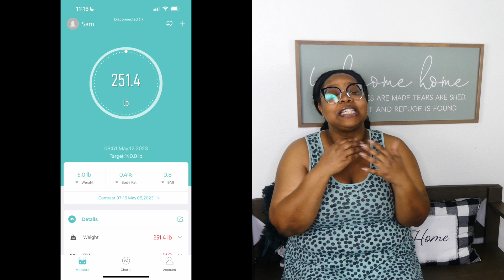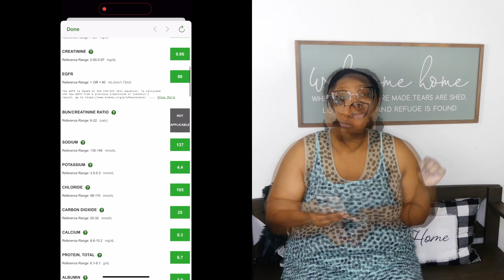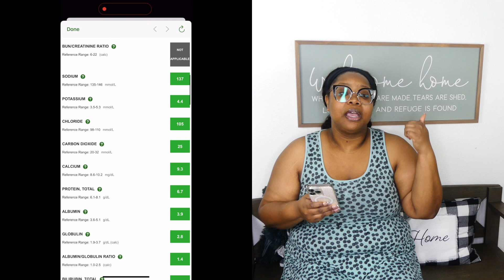Samantha's 140x40 l Starting Week 11 on Wegovy l Is Wegovy Worth It l What to do When You Aren't Los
Sometimes you get a wakeupcall and find out that itstime to make a change. I am committed to my health and wellness and in order to do that I have to get control of weight and diet.

The goal is to get to 140x40. I’ve got two ears to reach my goal weight if 140lbs and I want you guys to help me do it.

If you feel like it’s time for you to take charge of your health and wellness I want to encourage you as you encourage me to jump down with me and let’s hold each other accountable and make this thing happen.

😘 Sam